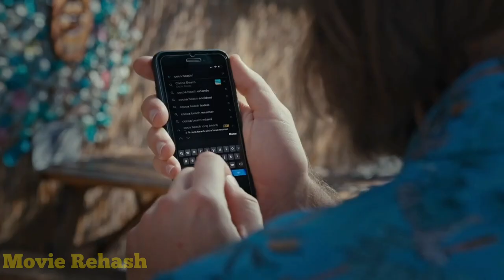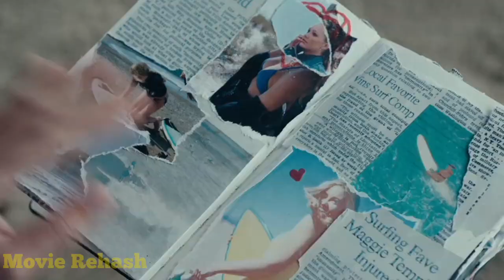A LifeGuard Becomes Obsessed With The Woman And Wants to Contact Her || Movie recaps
A lifeguard saves a famous young woman who is surfing. The lifeguard becomes obsessed with the woman and wants to contact her. However, the woman is not interested, after which the lifeguard completely goes off the rails. He would do anything to get into her life.